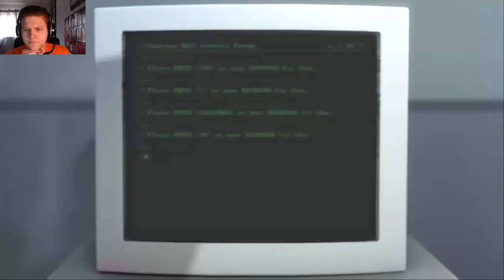Lets Play The Stanley Parable #1 The End Is Never The End Is Never The End (1080p60fps)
This is part one of my lets play the Stanley parable!